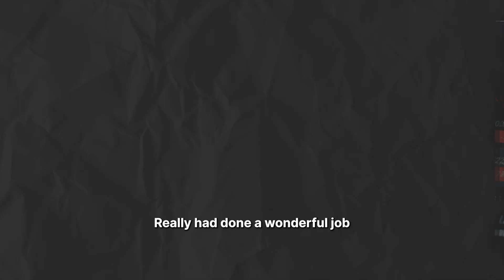📢 10 WORDS GAME!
Check out these clips from the interview with Neil Weintraut, Managing Partner at Motus Ventures 🎬

The Streann Experience Podcast 🚀
30 Minutes ⏰
Real People 💪
Real Leaders

LIVE on Streann’s Facebook page 👊

Episode #106 Cap. 5🎙🎥